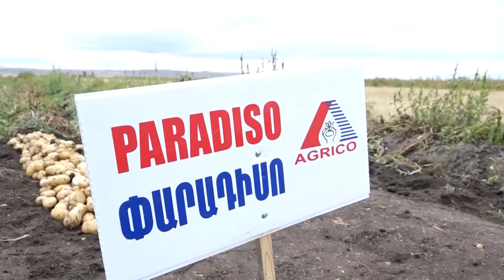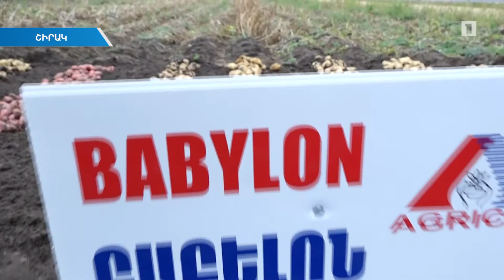Հոլանդական կարտոֆիլները հայկական հողում